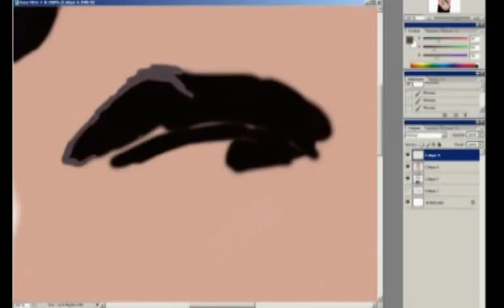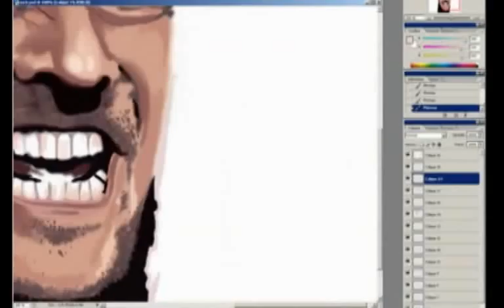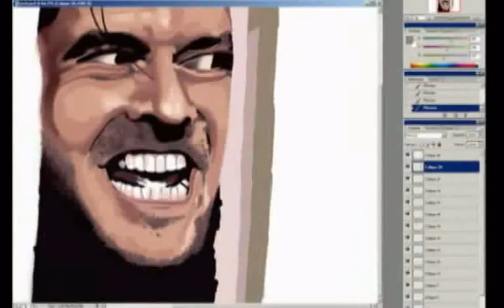Jack Nicholson speed painting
created on photoshop with a bamboo tablet (1 hour)